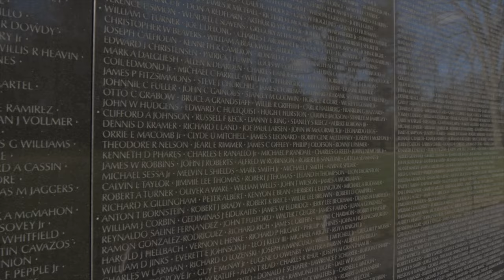10 REASONS TO VISIT WASHINGTON DC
Today we share the top reasons to visit Washington DC, sharing the reasons why you should visit Washington DC, the best places to visit in Washington DC and what to visit in Washington DC in one day. We answer what is Washington DC known for and what is Washington DC famous for, as well as the best places to visit in Washington DC at night, all in this Washington DC vacation guide.

00:00 10 REASONS TO VISIT WASHINGTON DC
00:25 HISTORICAL LANDMARKS
00:46 THE MUSEUMS IN WASHINGTON DC
01:33 THE MEMORIALS
02:23 THE POLITICS
03:08 CHERRY BLOSSOM IN WASHINGTON DC
03:31 THE SMITHSONIAN ZOO
03:51 WASHINGTON DC PERFORMING ART SCENE
04:11 THE DIFFERENT NEIGHBORHOODS
04:37 THINGS TO DO NEAR WASHINGTON DC
05:37 THE FOOD IN WASHINGTON DC